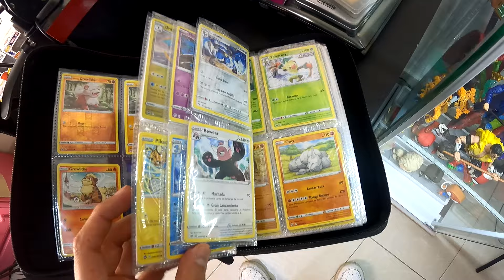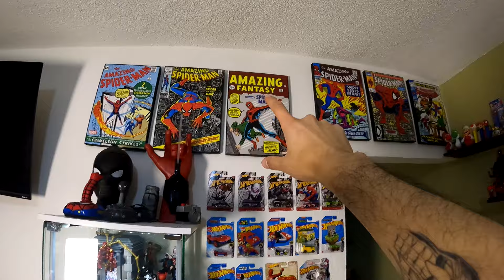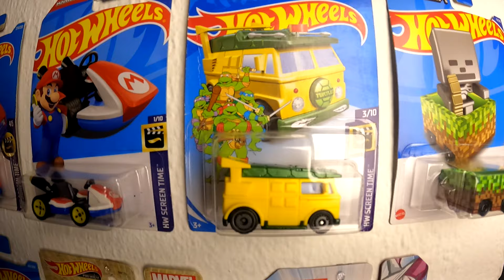ASI VA MI COLECCIÓN DE SPIDERMAN DESDE QUE HAGO VIDEOS EN YOUTUBE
Después de este tiempo en Youtube, más de 2 años, quiero mostrarles el avance que hay en mi colección y todo lo que se ha unido en este tiempo haciendo videos, he disfrutado mucho cada pieza que se une y los lugares visitados, espero lo disfruten y les guste mi colección de Spider-man.